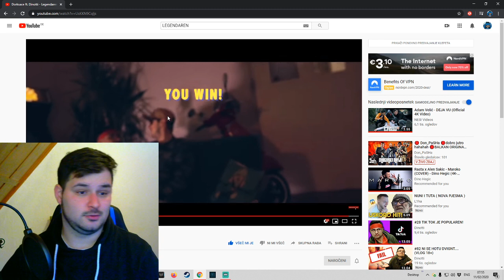*reakcija* DORKSACE FT. DINOTTI - LEGENDAREN REMIX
ODLOCU SM SE DA BOM ZACEU DELAT REAKCIJE NA SLOVENSKO GLASBENO SCENO! UPAM DA VAM BO USEC!